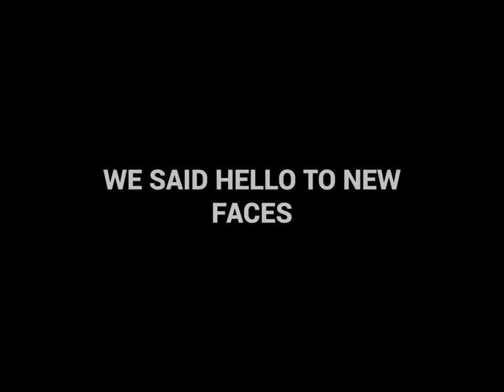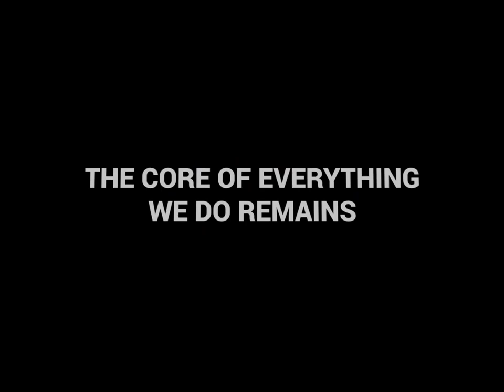Hamilton College Video Highlights 2021/22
Video highlights from the Hamilton College 2021/22 School Year

We still have spaces for 22/23 in our Nursery, Junior and Senior School. for more information.